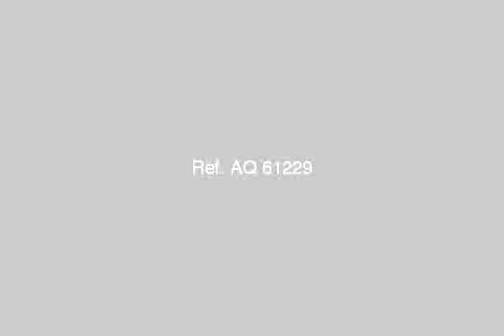Furnished Apartment For Rent In Dokki Cairo - mlseg.com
- الدقي - Egypt Real Estate |    Greater Cairo |    Dokki  |     Furnished Apartment For Rent